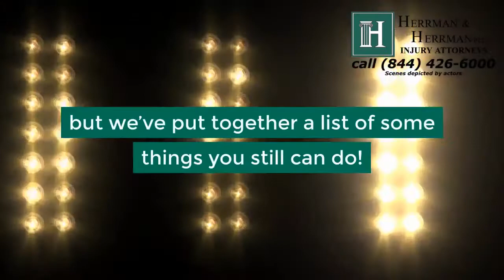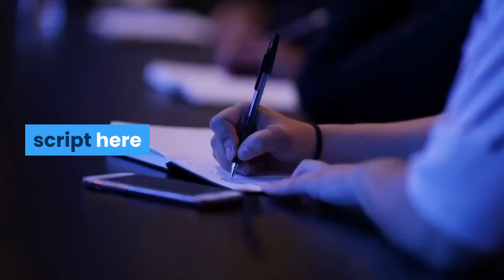10 Ways to Survive the Texas Summer Despite with Covid 19 Restrictions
10 ways to survive the Texas Summer even with Covid-19 restrictions!

Summer is here, but with looming lockdowns, it’s the perfect time to get creative when connecting with loved ones.
Some traditions will not be possible — baseball games, concerts, a trip to the pool — but we’ve put together a list of some things you still can do!
1. Fire up the backyard grill.
Embrace Texas and get that barbecue going.
Grab extravagant meats like a rack of ribs or wagyu beef burgers and enjoy.
2. Create your own brew.
Look up brewing kits on Amazon, gather materials, and start brewing.
If it’s terrible, you can look forward to your favorite pub opening back up.
If it’s great, share around!
3. Pamper your spouse with an in-house spa day.
Want to know a fast way to your honey’s heart?
Set up a private spa in your home!
In-home massage, facials, manicures, pedicures make any loved one feel like royalty.
4. Listen to old records or CDs.
Dust off your record player - or CD player you buried - and get ready to be transported back into time.
This is a great bonding tool across generations while observing social distancing.
5. Plant a family garden.
Tended Texas gardens can grow some serious food.
Now more than ever, more families are thinking about growing their own food.
See what it takes to plant as many vegetables and other produce you can grow in your own backyard.
6. Play old video games.
Grab the old video games like Crash Bandicoot, Spyro the Dragon, or the Mario Brothers.
They were in back in the day - and they’re still fun today!
7. Play mini-golf.
Consider turning your backyard into a mini-golf course.
Use bricks, cinderblocks, and 2x4s to create obstacles!
8. Cook something adventurous.
Create a meal with something you wouldn’t usually go for like bison burgers or grilled octopus tentacles.
Tackling a complex recipe may seem challenging but the memories and the meal will be worth it!
9. Gather loved ones on FaceTime.
During this time of uncertainty, being with loved ones (even virtually) is important now more than ever.
Privately message family, friends, and loved ones, and surprise everyone with a virtual reunion.
10. Make your own BBQ spice rub.
Elevate your cooking by creating your very own signature BBQ spice rub.
Find starting recipes on the Internet and tweak until perfect!
Getting through this pandemic is going to take resilience, creativity, and patience - but nobody said you had to be bored.
If things go wrong and injury strikes, we’re ready to help.